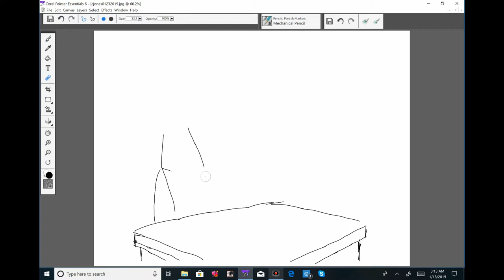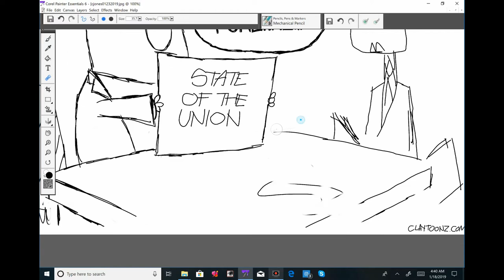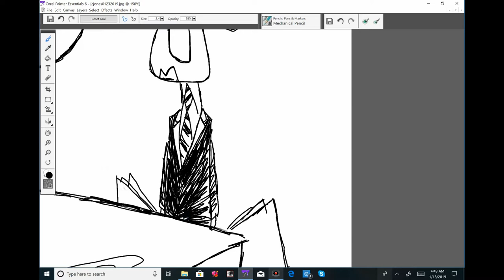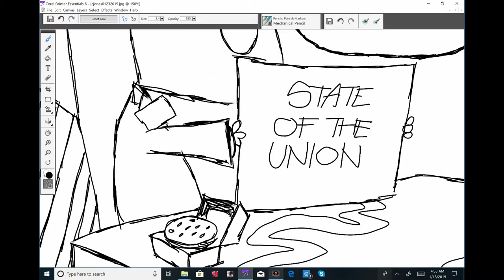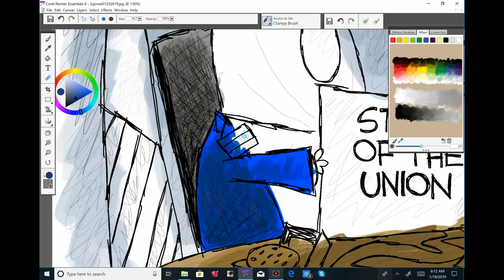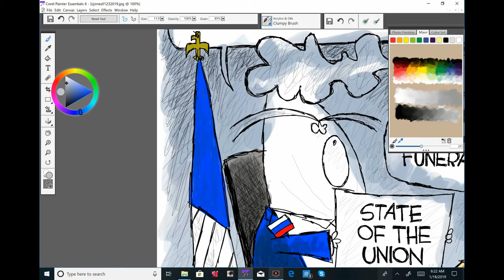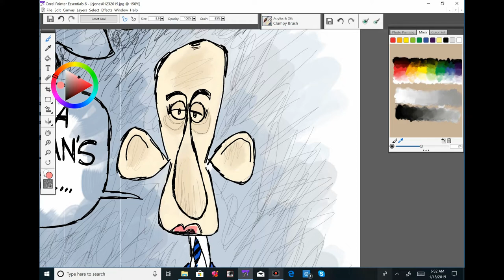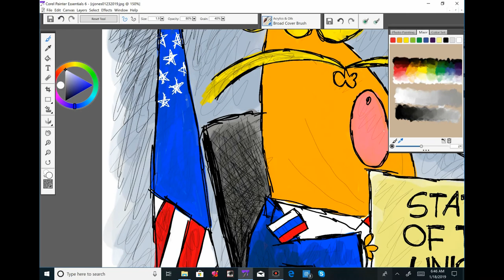Claytoonz, Episode 352, Cork In The Union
Watch me draw Trump's and Baby Goebbels discuss not delivering a State of the Union speech.